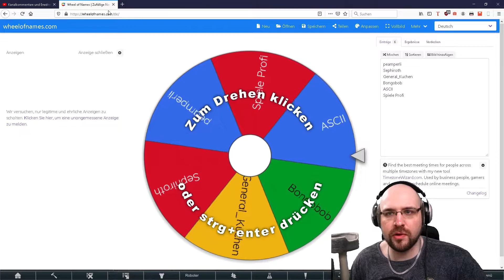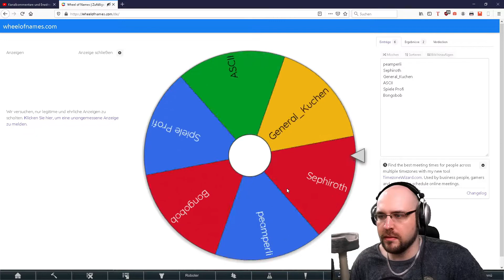Rimworld Ideology - Nutrifungus für unsere Kolonie [Gameplay / Deutsch]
Rimworld Ideology ist die zweite Erweiterung von Rimworld & das Gameplay ändert sich drastisch, je nachdem welchen Glauben man wählt. Hierbei sind natürlich alle Features von der ersten Erweiterung Royalty und Rimworld an sich immer noch vorhanden.